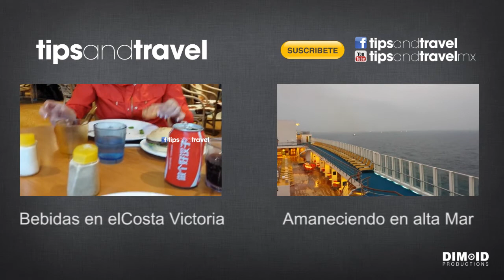Indicaciones de Seguridad para Crucero por ASIA * * * * *